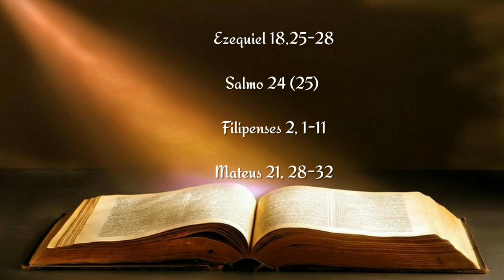Paz e Oração - 27 de setembro de 2020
26º Domingo do Tempo Comum
Verde, Glória, Creio – Ofício da 2ª semana do saltério
Ezequiel 18,25-28